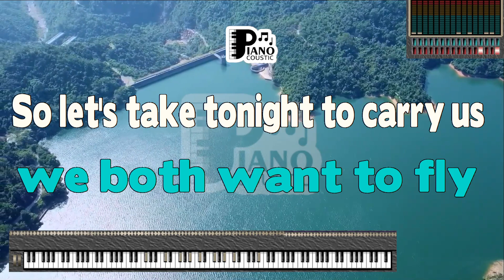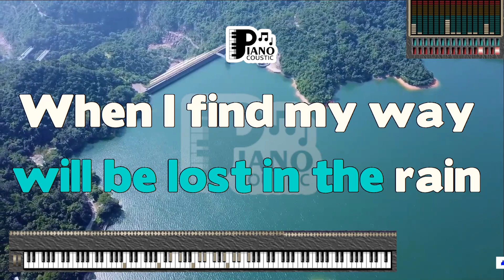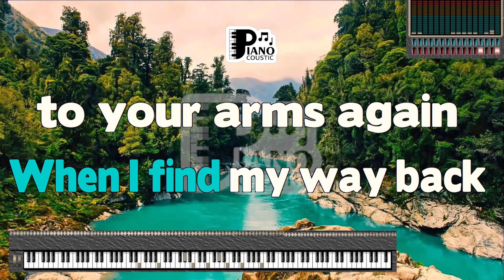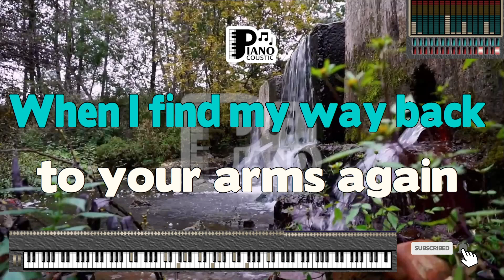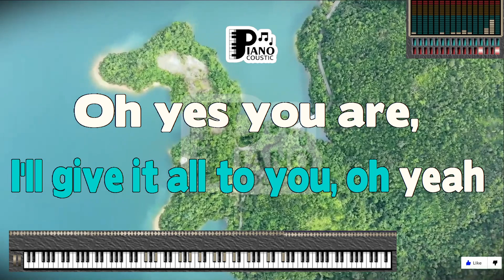QUEEN OF MY HEART WESTLIFE KARAOKE LYRICS VERSION PSR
So here we stand in our secret place
Where the sound of the crowd is so far away
You take my hand, and it fees like home
We both understand, it where we belong
So do I say, do I say goodbye
We both have our dreams we both want to fly
So lets take tonight, to carry us through the lonely times
I'll always look back as I walk away
Memories will last for eternity
And all of our tears will be lost in the rain
When I found my way back to your arms again
But until that day, you know you are
The Queen of my heart
So lets take tonight, and never let go
While we dance we kiss, like there's no tomorrow
As the stars sparkle down, like a diamond ring
I'll treasure this moment, till we meet again
But no matter how far, away you may be
I'll just close my eyes, and your in my dreams
And there you will be, until we will meet
This memory will last for eternity
The Queen of my heart, oh yeah, yes you are